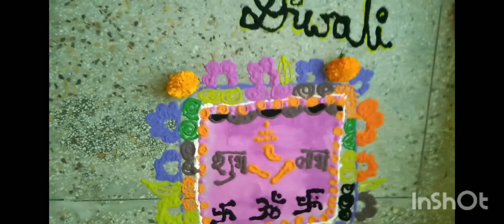Diwali 🪔 vlog 2023